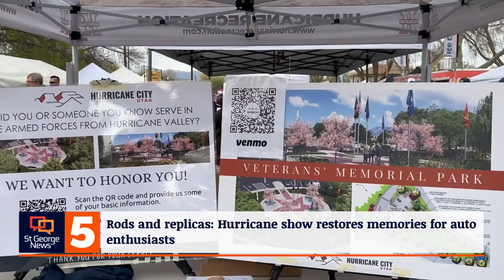St. George News at 5: Sales tax hike approved, ‘tree-topping’ services and a comet’s rare appearance